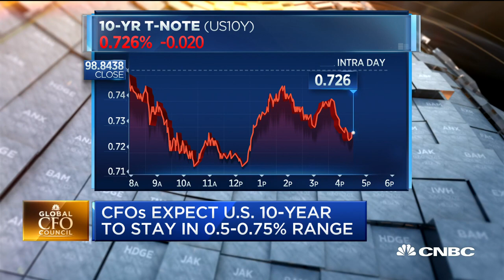75% of CFOs believe Joe Biden will win the election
CNBC's Frank Holland reports that 75 percent of CFOs surveyed believe Joe Biden will win the 2020 election. CFOs also expect U.S. 10-year to stay in the 0.5 to 0.75% range.

According to the most recent CNBC/Change Research Poll, fear over coronavirus has fallen in several key six swing states while at the same time President Donald Trump’s approval rating has seen an uptick. In Arizona, Florida, Michigan, North Carolina, Pennsylvania and Wisconsin, Trump now has an approval rating of 48%, two weeks ago his approval was at 46%.

Despite an uptick in his job approval rating, President Trump is still trailing his Democratic presidential opponent Joe Biden. According to Nate Silver’s FiveThirtEight, Biden is currently favored to win the election — a 70 in 100 chance. Those numbers are in line with some of the world’s top business leaders. Seventy-five percent of the CNBC Global CFO Council say Joe Biden will win the U.S. Presidential election in November, according to the latest quarterly survey of members released on Friday. That same number holds true for North American-based members.

The CNBC Global CFO Council represents some of the largest public and private companies in the world, collectively managing more than $5 trillion in market value across a wide variety of sectors. The Q3 2020 survey was conducted between Aug. 7 and Aug. 22. among 40 global members of the council.

Outside of the Presidential horse race, 63% of North American respondents believe that neither the Senate or the House will flip, while 25% believe the Democrats will take back the Senate and 6% believe the Republicans will take back the House.

Global recession and the election

A struggling economy typically puts incumbent presidents at a disadvantage but this election cycle is taking place in a relatively rare economic time as it will be only the third to take place during a formal recession since World War II. The previous two recession time elections were in 1948 when Harry Truman won reelection, and in 1980 when Jimmy Carter lost reelection.

Trump faces a true uphill battle when it comes to the election in the midst of this particular recession. That’s because this one is projected to be the worst since World War II with the global economy shrinking by 5.2% and the U.S. by 6.1% this year, according to the the World Bank.

CFOs are anticipating a similar downturn in the global economy. Respondents said on average that 7 out of 11 global regions were in decline, the rest were stable. More than 62% said that the pandemic is the greatest external risk factor facing their business while 80% of respondents say the coronavirus will have a negative impact on their business. Only 7.5% percent say it will have a positive effect.

The impact of Covid-19 is the obvious leading factor as to why corporations are deciding to slash jobs. More than half of respondents say they will be decreasing the number of employees over the next 12 months; just under 32% of North America respondents anticipate a reduction in their workforce.